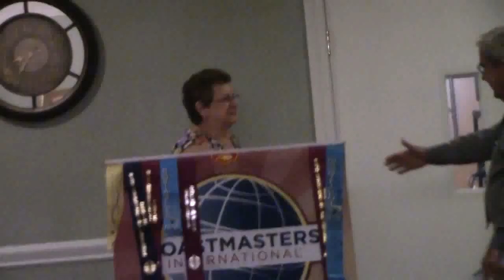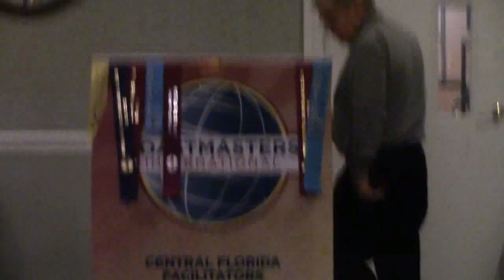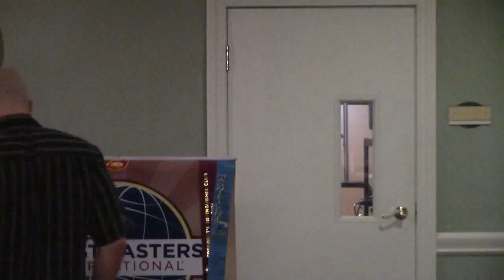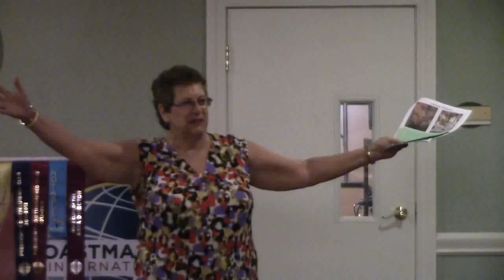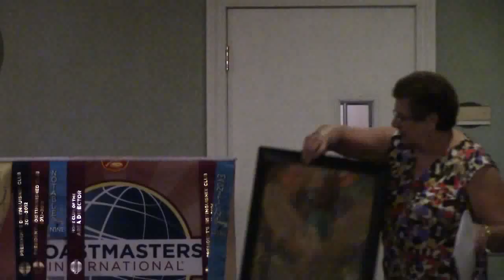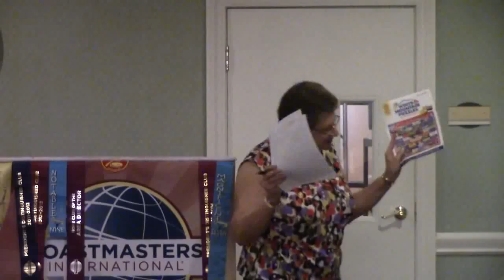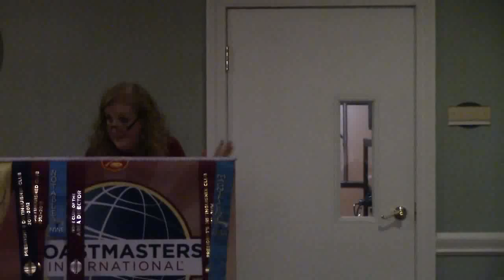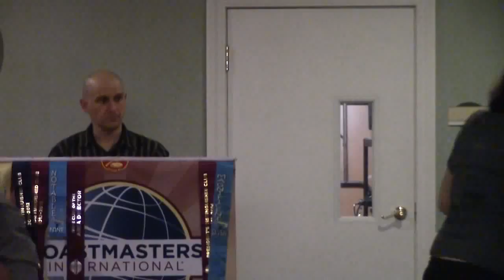cff 2015 12 02 jigsaw puzzles 1280x720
00:00  00:50 Thought & Pledge - Toni G.
00:50  03:46 President
03:46 06:09  Toastmaster - Toni G.
06:09 09:24 Introduction of Functionaries
09:24 12:10 Toastmaster Tidbit
12:10 26:41 Guess WHo's Coming To Dinner - Charlie B. Interpersonal Communication #1 - Speaking With Ease
28:00 29:55 Toastmaster Tidbit
29:55 41:02 Jigsaw Puzzles - Toni G. Competent Communication #7 - Research Your Topic
41:24 41:54 Timer's Report
42:29 42:56 Toastmaster Tidbit
42:56 44:11 Table Topics Master
44:11 46:17 Binocular Hobby - Roy W.
46:17 47:52 Outdoor Hobby - Emma H.
47:53 50:02 Collecting When Young - Gloria E.
50:04 52:42 Built Anything - Steven B.
52:43 53:23 Timer's Report
53:23 56:04 Toastmaster Tidbit
56:04 57:07 General Evaluator - Steven B.
57:07 1:02:16 Evaluation of Charlie's Speech - Gsil S.
1:02:28 1:06:50 Evaluation of Toni's Speech - Jaye M.
1:06:56 1:07:26 General Evaluator Tidbit
1:07:26 1:07:56 Timer's Report
1:08:44 1:10:58 Functionary Reports
1:10:58 1:13:39 General Evaluation
1:13:39 end Club Business